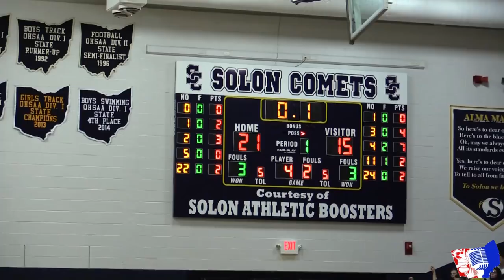'18 OH Boys Hoops Shaker Hts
Shaker Hts Raiders (12-6, 8-3 GCC)
@AP #1 Solon Comets (18-0, 11-0 GCC)